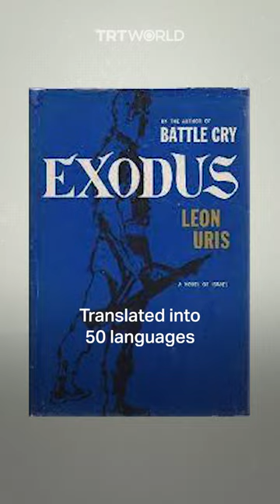‘Exodus’: The novel responsible for Americans’ support for Israel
Considered one of the best pieces of Zionist propaganda in modern history, Leon Uris’s 1958 novel “Exodus” inspired a generation of Americans to support Israel.

An international bestseller and award-winning film, it blurred the lines between fact and fiction in telling the story of Jewish migrants bypassing British regulations to settle in Palestine.

While its impact has been lasting, the book is increasingly being regarded as controversial for its racist portrayals of Arabs and its erasure of the atrocities suffered by Palestinians.